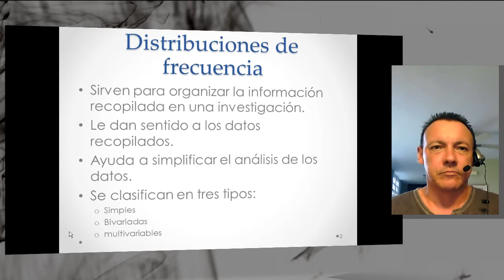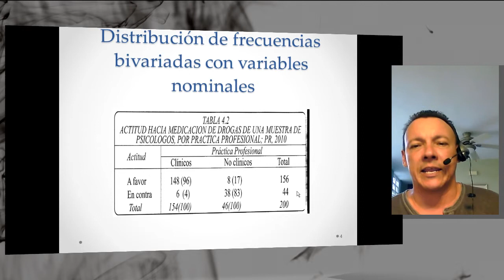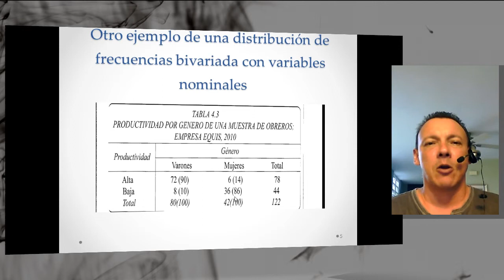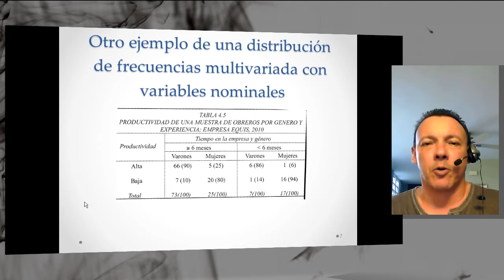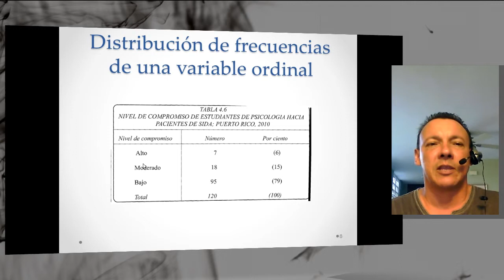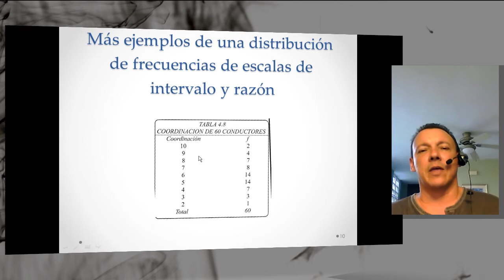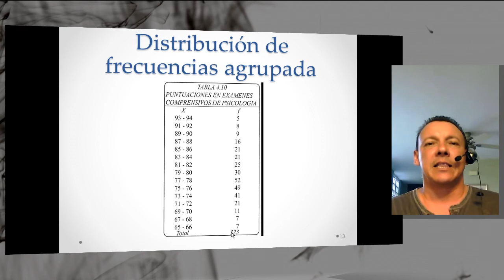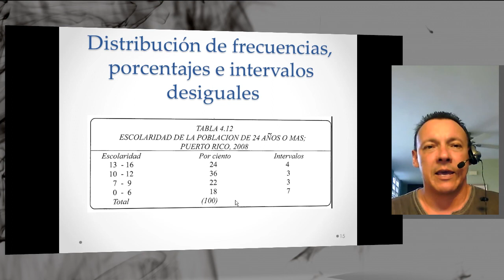Capítulo 4 de Sánchez Viera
Distribuciones de frecuencias para variables nominales, ordinales, de intervalo y de razón